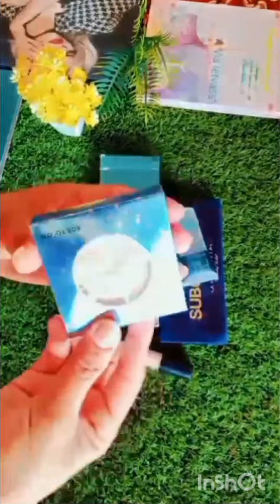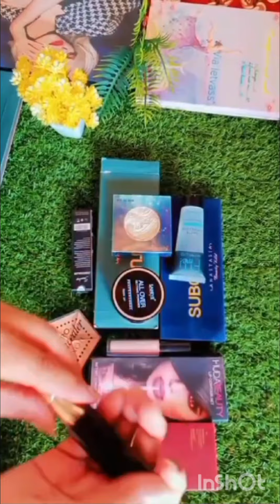Zabardast make up offer Neel vlogs beautiful makeup offers business zabardst#